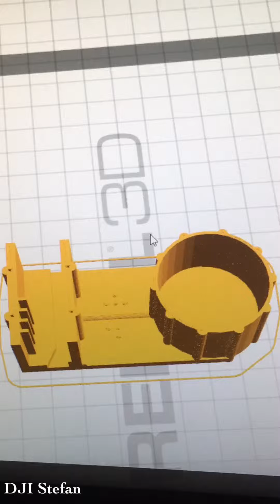3D printing for DJI camera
Kijk hoe een 3D printer werkt terwijl deze een cover maakt voor over mijn camera van mijn DJI Phantom3. Wat voor een mooi eindresultaat zorgt. De 3D printer is van dremel en werkt perfect. Later wil ik er een drone mee uitprinten. THANKS

Watch how a 3D printer works while it is a cover for my camera from my DJI Phantom3. What makes for a good result. The 3D printer is dremel and works perfectly. Later I would like a drone print it. THANKS